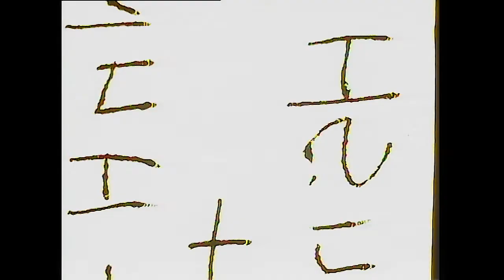Testament to the Bushmen 'Man the Hunter'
Testament to the Bushmen is a six part series about the Bushmen of the Kalahari Desert.  ' Man the Hunter' is the 4th Programme.  Sir Laurens van der Post is the Presenter and Narrator.    BellingerBermeister Films produced the series.   Directed by : Paul Bellinger